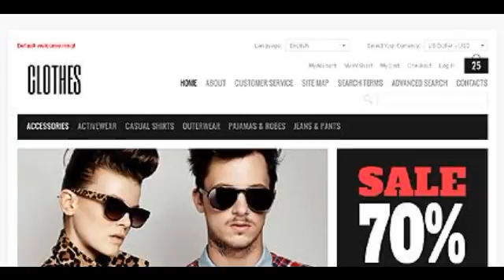Preview Your Style TMT Fashion - Magento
It will be easy for your customers to find the clothes they want due to excellent product presentation of this store. Main slider demonstrates fashionable clothes. Large graphic banners have hover effect. Special section is also placed into vertical slider. New products are in four columns. Drop down menu and widgets make the navigation very efficient.

 Template Name: Your Style
     Author: Hermes
    Downloads: 6

   Magento Engine: 1.7.0.x

      Software Required: Adobe Photoshop CS+;Adobe Dreamweaver 8+ (or any php-editor);For uncompressing a template ZIP package: WinZip 9+ (Windows); Stu...